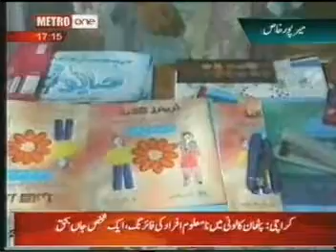mirpurkhas unisaef cailds prudaction taqreeb story metro one tv